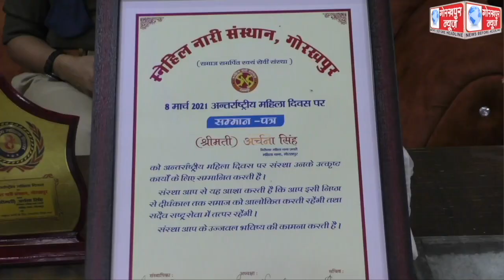अंतर्राष्ट्रीय महिला दिवस के अवसर पर स्नेहिल नारी संस्थान के द्वारा महिला थाना प्रभारी अर्चना सिंह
अंतर्राष्ट्रीय महिला दिवस के अवसर पर स्नेहिल नारी संस्थान के द्वारा महिला थाना प्रभारी अर्चना सिंह को अंगवस्त्र, मोमेंटो और सम्मान पत्र देकर किया गया सम्मानित